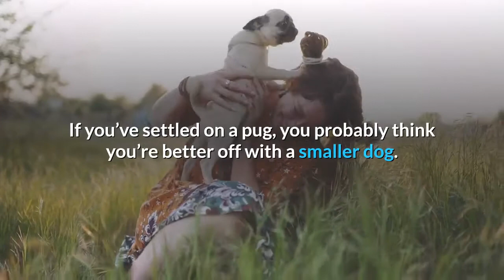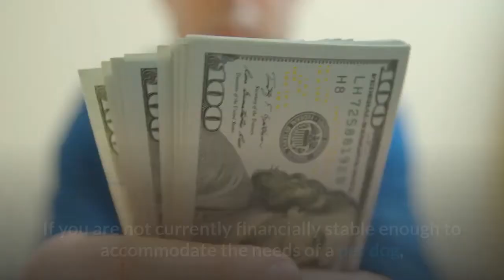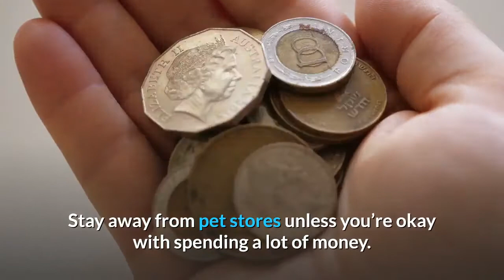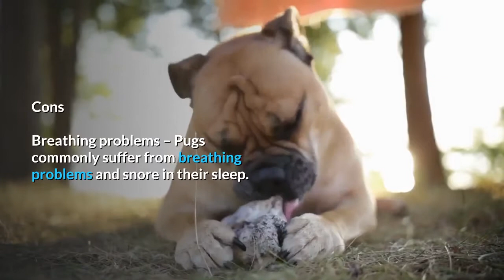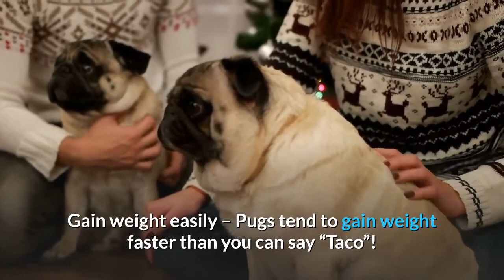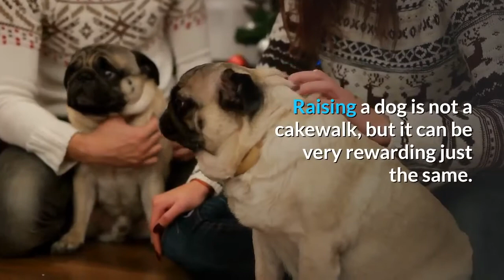Pug Pros And Cons | The Good AND The Bad Of Owning A Pug!!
This video is about Pug Pro's And Cons, the good and the bad.

Have you been wondering about bringing home one of those smug-faced munchkins? Are you unsure whether you can commit to this decision? Well, we’ll help you. Read on below to know what are the pros and cons of owning a pug.

So, you will know exactly what you’re taking on before you go out and get that pug. Dogs can add so much joy to a household but different breeds have different needs.

While selecting your dog breed of choice, you must be aware of all the character traits and lifestyle habits of the breed you’re choosing. Do your research beforehand, so you don’t face any difficulties in parenting your pet later.

You don’t want to be at a loss for what to do when your pet is ailing from a disease its breed is prone to. If you know your pet ABC’s, you’ll be prepared for any kind of pet-related issue that may crop up later. Now, let’s find out those pug pros and cons!